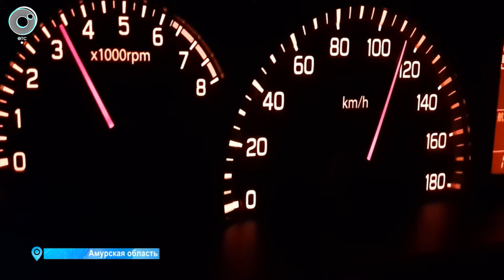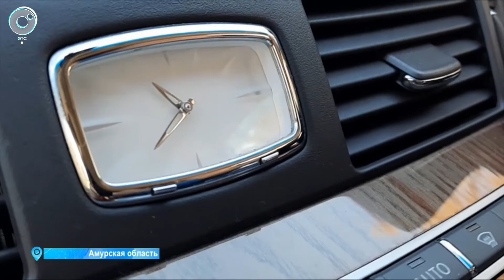Фильм, посвящённый перегонщикам японских автомобилей, покажет ОТС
Съёмки закончились, впереди монтаж. Документальный фильм Анатолия Харитонова "Жизнь на длинной дистанции", посвящённый перегонщикам японских автомобилей, скоро выйдет в эфир Телеканала ОТС. В кино расскажут истории новосибирцев, которые в конце 90-х — начале 2000-х ездили в Уссурийск, Владивосток и Находку за праворульными машинами, а потом гнали их своим ходом домой.